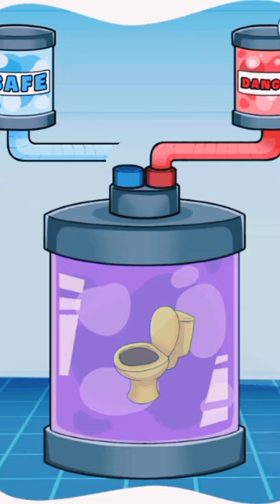skibidi toilet part 117